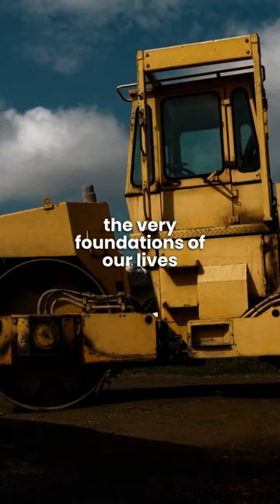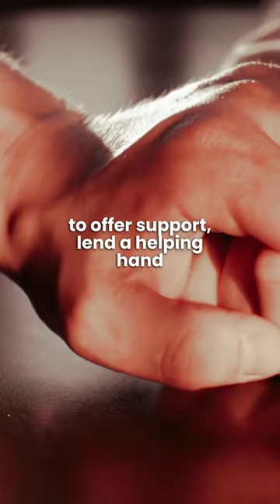the power of earth | the power of earthquakes | Daily motivation 2023 motivational video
" MOTIVATION PRAY " makes Motivation video with English Subtitle Which Help People To Grow in Their Live.

Welcome to our daily motivation channel. We look forward to connecting with you again soon!
We appreciate your interest in our Content and would like to thank you for your time.